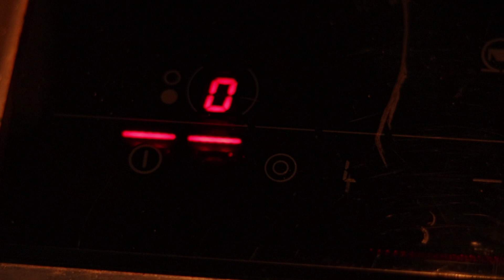Vlogmas Week 2 - The Comfort Curry | The Sunshine Eatery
FULL RECIPE DOWN BELOW!

THE COMFORT CURRY
Ingredients
* 1/2 cup of red lentils
* 1 tsp ground cumin
* 1 tsp curry powder
* 1/2 tsp cayenne pepper
* 1 tbsp garam masala
* 1.5 cups of chopped tomatoes
* 1 cup of water
* fatty part of 1 can of coconut milk
* 1 tsp salt
* soy sauce to taste
* 1 bunch of greens, chopped
* optional: Sesame seeds, soy yogurt

Directions
1. Add lentils, spices, tomatoes, coconut milk and water to a pot. Let simmer for about 10 minutes. Stir occasionally.
2. After 10 minutes, add your chopped greens.
3. Serve with sesame seeds, soy yogurt and flatbreads.

FLATBREADS
Ingredients:
* 1 cup of whole spelt flour
* a few pinches of salt
* water

Directions:
1. Add flour and salt to a bowl. Slowly add a splash of water at a time. Knead until it comes together. Add more water if needed or flour if the batter is too sticky.
2. Divide batter into 2 parts and roll them out on a floured surface.
3. Heat a pan and add flatbread one at a time. Flip every 30 seconds or so until the flatbread puffs up. Once nicely browned on both sides, transfer to a bowl lined with a tea towel to keep them warm.